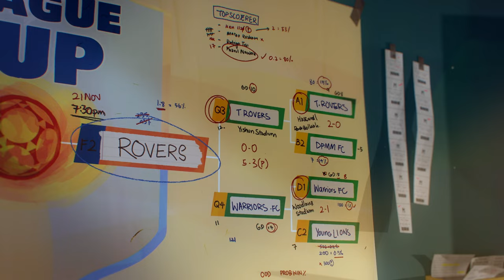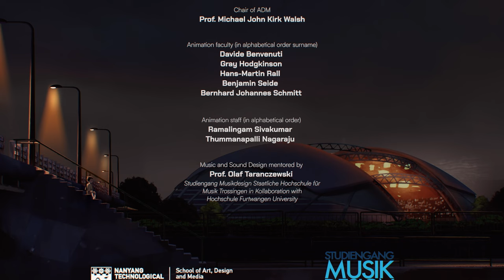Wait. | Animated Student Short Film (2022)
It all began with the idea to create a story that captures the moment where a child grows up too soon.

The team and I proudly present to you our final year project Wait.; the effort of 9 frantic months (:

Wait. is a 2D animated film on 3D environments, made with hand-painterly textures to blur the lines between both mediums that we love. 3D in Maya, 2D in ToonBoom, Comped in AE, some colouring and scrappy audio mix in Davinci too.

To celebrate the ending of this chapter in our lives, we compiled a Making-Of pdf, animatics with deleted scenes, downloadable backgrounds, and my thesis for your extra enjoyment:

🙇‍♂️Much love to our family and close ones who were with us all the way